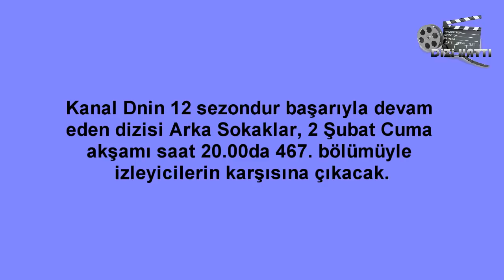Arka Sokaklar 467 Bölüm de Neler Olacak